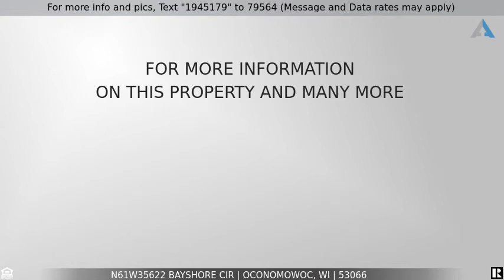Priced at $475,000 - N61W35622 Bayshore Cir, Oconomowoc, WI 53066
Home for Sale in Oconomowoc

Highly desired Lakeview Acres Subdivision offers this incredible home. Walk a private trail to Lakeview Acres beach where you can store your kayaks and paddle boards, 2 subdivision piers, as well as a pavilion, picnic tables and children's playground.  The home features a beautiful floor plan with a main floor master suite with an amazing walk in shower.  The kitchen features quartz counter tops, bamboo floors and tremendous cabinet space. The great room has a natural fireplace and plenty of windows to take in your private backyard setting.  Sit on the deck and view your tree lined yard with a fire pit area, pool, and tons of green space.  Plenty of room for storage in the fenced in area behind your 3 car garage.  All mechanicals replaced in 2015. Roof is 7 years old.